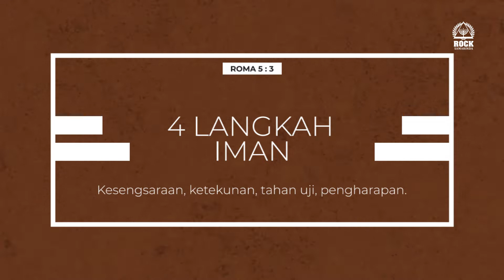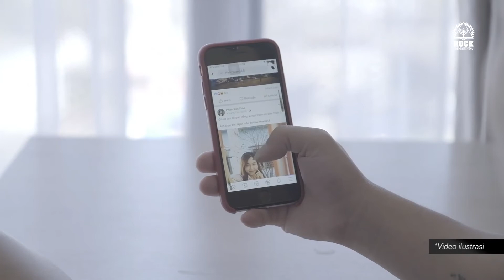4 Langkah Iman by Nofrie Christianto I Daily Devotion 21st June 2022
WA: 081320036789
App: MyROCK